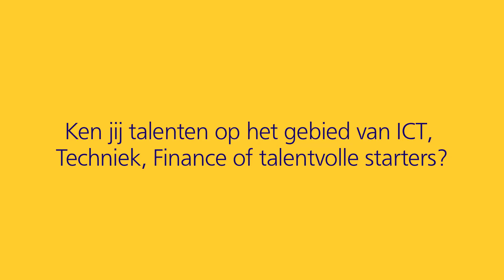MoveNSWEB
Op 28 februari 2013 kregen talenten op het gebied van Techniek de kans NS' ers te ontmoeten en ze vragen te stellen. Zo'n meet en greet vindt plaats als afsluiting van een themamaand waarbij wordt gezocht naar geschikte talenten op verschillende gebieden.